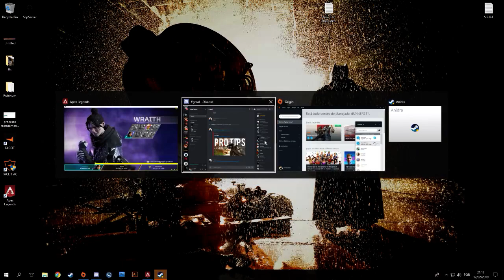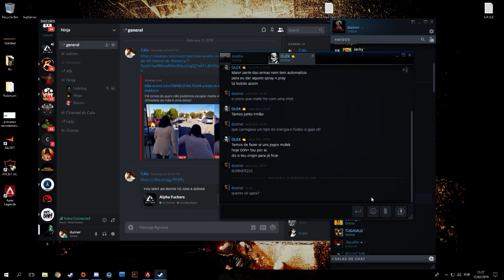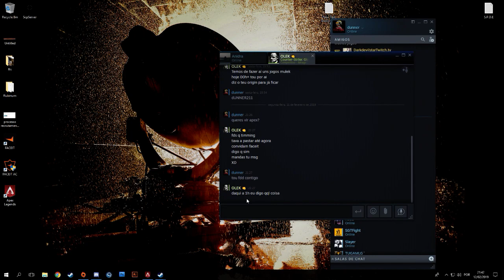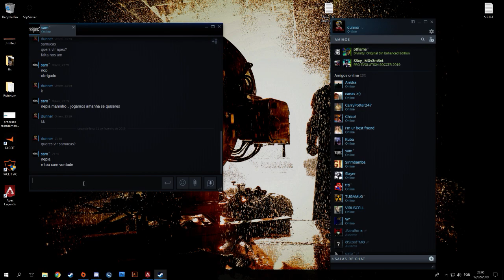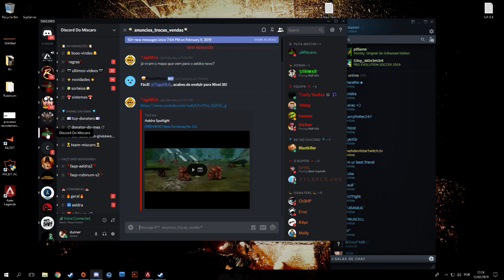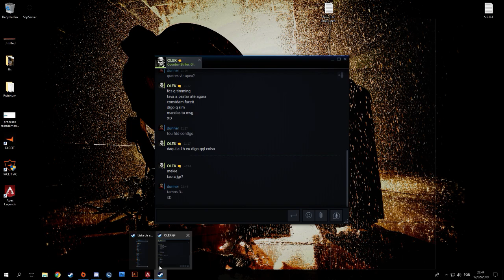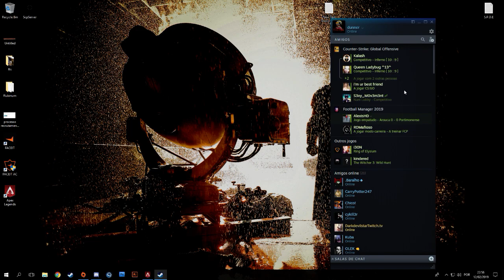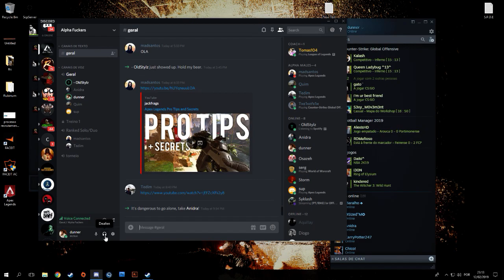stream de monstros!